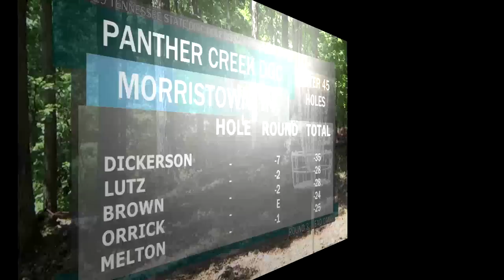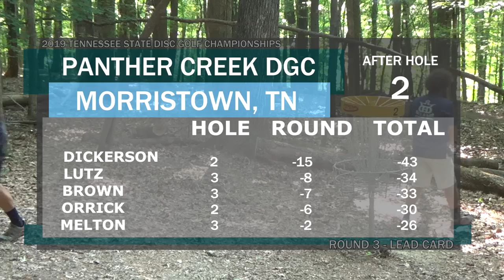2019 TN State | R3 B9 | Dickerson, Melton, Lutz, Brown, Orrick (Lead Card)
More 2019 TN State coverage is here! This is Round 3, Back 9 featuring Chris Dickerson, Zach Melton, Joey Lutz, Brandon Brown, and Kris Orrick. Round 3 takes place at Panther Creek DGC which is the most challenging course on the list at TN State. Make sure you check out the Front 9 along with more 2019 TN State coverage!